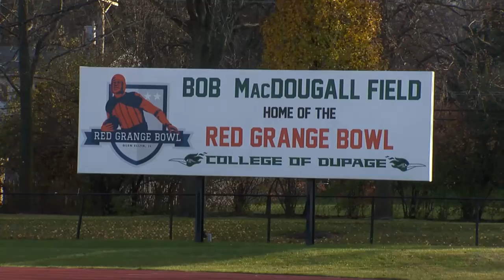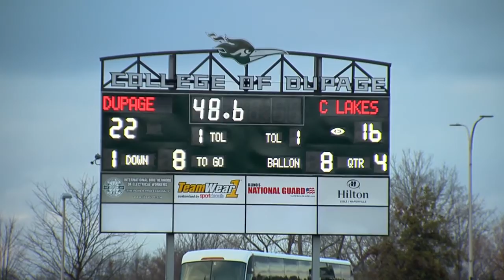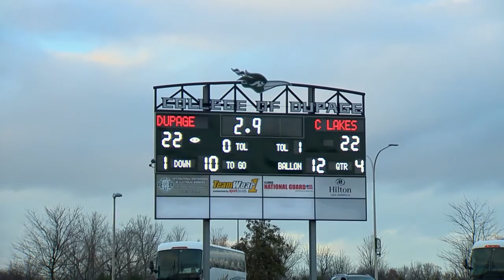The Galloping Ghost's light shines down on the Chaparrals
After a 20-year hiatus, the College of DuPage Chaparrals are hosting a National Junior College Athletic Association bowl game.
The Dec. 3 inaugural Red Grange Bowl is the culminating event of a weekend-long celebration of the legacy of Harold Edward “Red” Grange. Gates open at 10:30 a.m. and kickoff is at 1 p.m. at Bjarne Ullsvik Stadium on the Glen Ellyn campus, 425 Fawell Blvd.

“We’re working with the Red Grange Foundation to not only teach our guys about what a treasure Red Grange is to the community and the legacy of football, but also to remind the community of his local ties,” said COD Football Head Coach Matt Foster.

Grange spent most of his childhood in Wheaton, attending Wheaton High School, where he played football, baseball, basketball and ran track. He earned 16 varsity letters during his tenure and as a high school junior scored 36 touchdowns and led the school to an undefeated season. The two time NFL champion football halfback played for the University of Illinois, the Chicago Bears and, for a short-time, the New York Yankees.

For College of DuPage Athletic Director Paul Zakowski, the Red Grange Bowl represents a historic first for COD and the NJCAA.
“We’re the first non-scholarship school to host a bowl game, which is very exciting for this institution in that it not only highlights our program, but the number of non-scholarship schools that support athletics,” he said. “These players come to us to have an opportunity to play and, in many cases, improve their performance in the classroom with the hopes of securing a scholarship to continue their studies at a four-year institution.”

While the Chaparrals opponent won’t be announced until their final season game on Nov. 12, Foster and Zakowski said they’re eyeing another non-scholarship school, possibly from the Minnesota Conference.

“For us, this is also a great opportunity to get players from both teams out in the community for services projects,” Foster said. “COD players will be out in the community while visiting players will spend time working at Feed My Starving Children in Aurora.”

Tickets are on sale now for the game as well as a bowl banquet featuring guest speaker Pat McCaskey. The banquet will be held at 6 p.m. Friday, Dec. 2, in Student Resource Center, Room 2000 at the Glen Ellyn campus.

Tickets to the football game are $10 each. A limited number of banquet tickets also are available for $25 each. Click here for all Red Grange Bowl details or to purchase tickets online. Tickets also will be available for sale (cash only, please) at the point of entry at each event. Proceeds benefit the Ronald McDonald House charities.
The Red Grange Bowl is made possible in part with support from the Illinois National Guard, Evviva Restaurant, Hilton Hotel Lisle, Packey Webb Ford, Ellyn’s Tap & Grill, Glen Ellyn Walmart Supercenter, Riddell, Sportsdecals, Field Turf and BSN Sports.

College of DuPage is a member of the National Junior College Athletic Association, National Junior College Athletic Association Region IV and North Central Community College Conference (N4C). The College’s Athletics program offers eight men’s and seven women’s sports teams each year, including track and field, cross country, football, volleyball, golf, basketball, tennis, baseball, softball and soccer. All home games are played on the Glen Ellyn campus, 425 Fawell Blvd., and are free and open to the public.